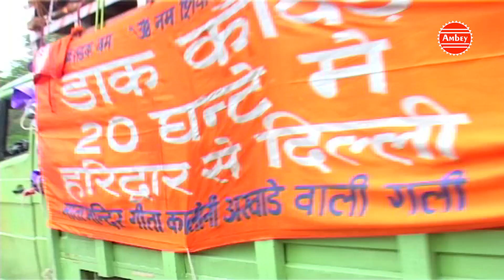डाक कावड़ भजन !! डाक कावड़ भोले की भक्तो आई है !! आदित्य पंडित !! सावन स्पेशल भजन 2017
डाक कावड़ भजन !! डाक कावड़ भोले की भक्तो आई है !! आदित्य पंडित !! सावन स्पेशल भजन 2017 Ambey Bhakti

Album Name : Bhole Main Teri Kawad Le Aau
Song - Dak Kawad Bhole Ki Bhakton Aai Hai
Singer - Aditya Pandit
Writter : J.P Matana
Parent Label(Publisher) - Shubham Audio Video Private Limited.
Editor: Arvind Kumar Insan

Watch “डाक कावड़ भोले की भक्तो आई है" from Ambey Bhakti

CALLER TUNE.

Reliance Send to 51234: CT9654527